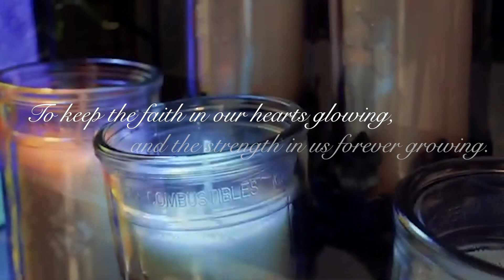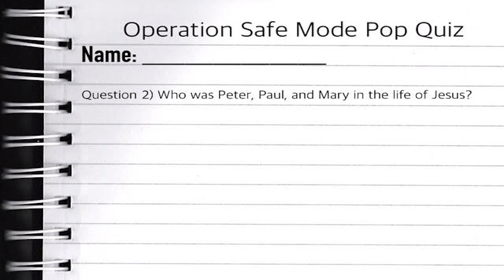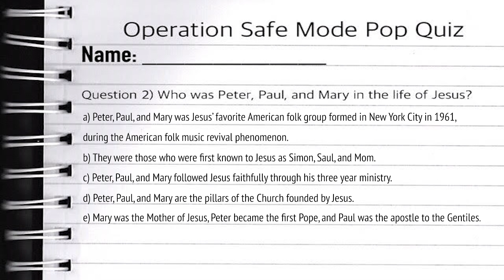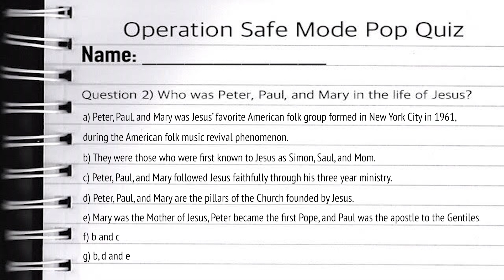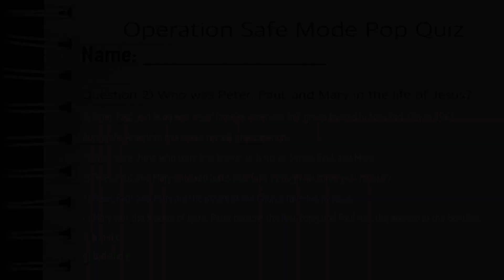OSM Pop Quiz | Who was Peter, Paul, and Mary in the life of Jesus?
We are back with the OSM Pop Quiz, now on to Question 2! Let's continue to test your Catholic knowledge! Have you been studying? Who was Peter, Paul, and Mary in the life of Jesus? Think you know this tough one? Watch and see!